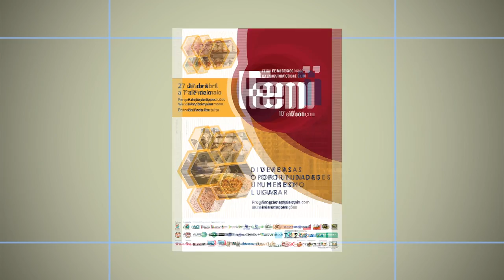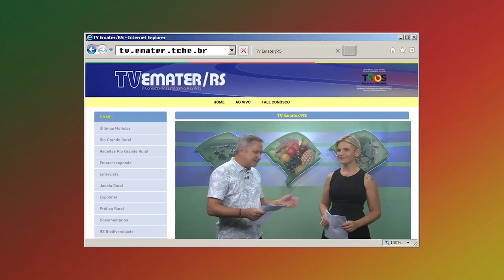Rio Grande Rural #1009 15/04/18 4º bloco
- Agenda
- Receita: Macarrão na panela de pressão - Rio Grande Rural